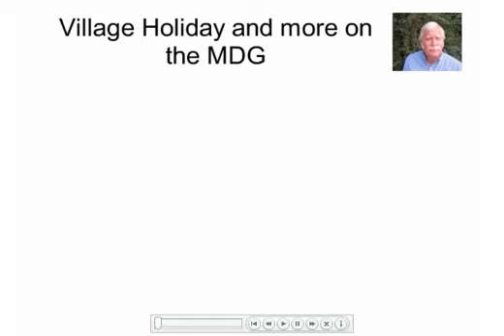Village Holiday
During my Fulbright year in Moldova I produced a number of videos to use for a group of home-school children who were following my trip.  Even though some of the references may no longer be relevant, I believe the videos provide a good insight into the amazing experience my Fulbright year was and how much I learned.